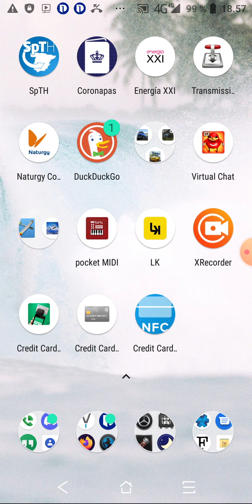Potential lifesaving wing fpv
lifeguarding lifesaving